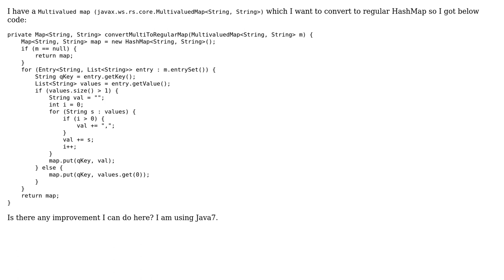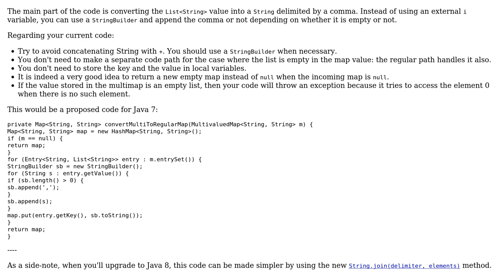Code Review: Convert Multivalued map to HashMap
With thanks & praise to God, and with thanks to the many people who have made this project possible! You are responsible for your own actions.